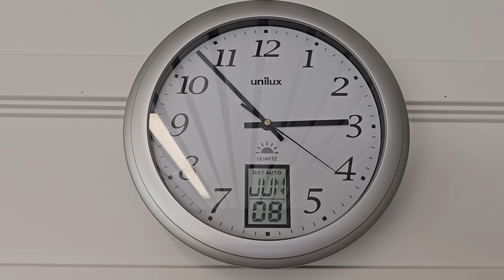Clock ticking half a minute at a time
I came across an odd clock, ticking for 30 seconds and then being quiet for 30 seconds.